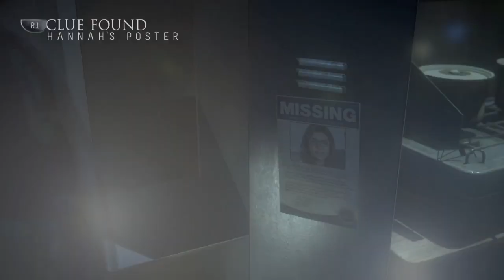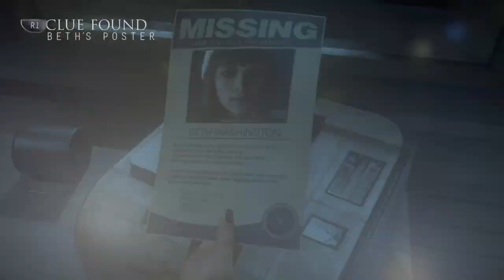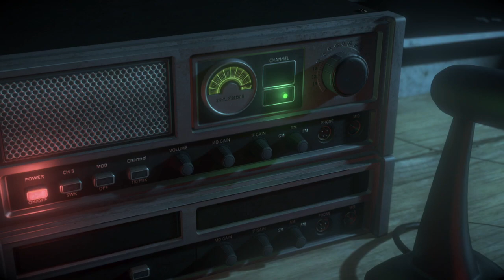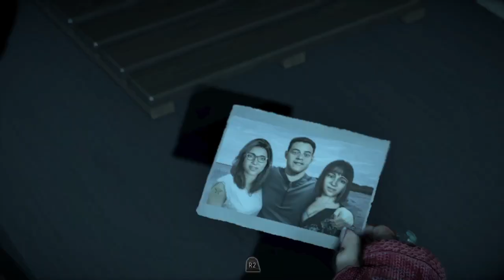Until Dawn Gameplay (Part 8)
Sam looks for her friends, but gets attacked by a killer in a clown mask